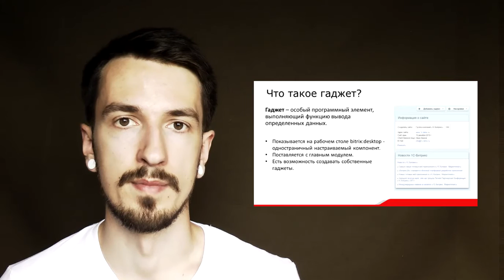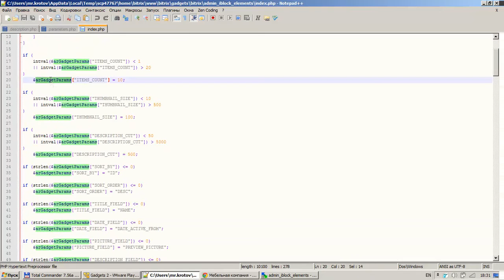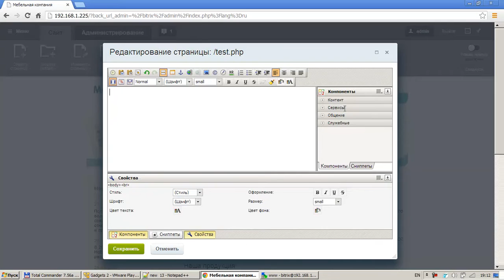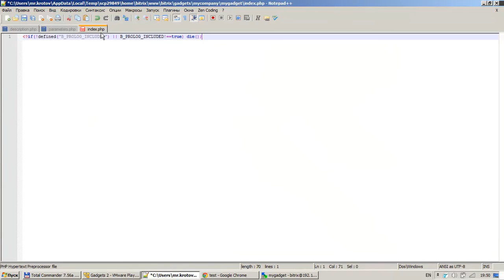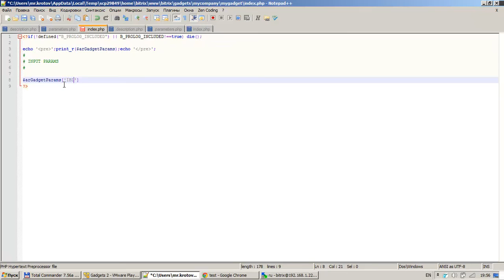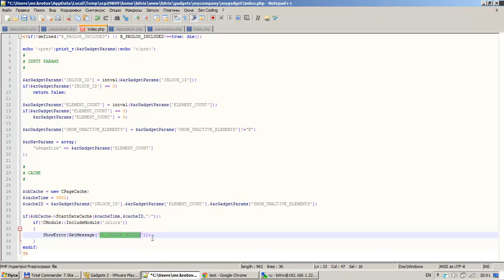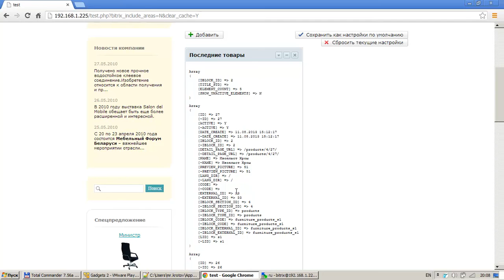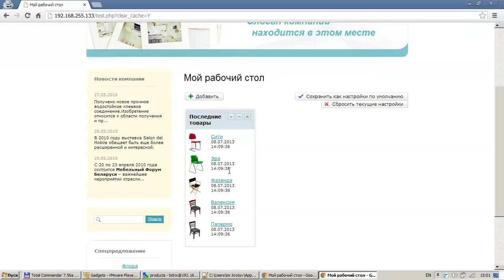8.Урок Создание "гаджетов", видео 1/1